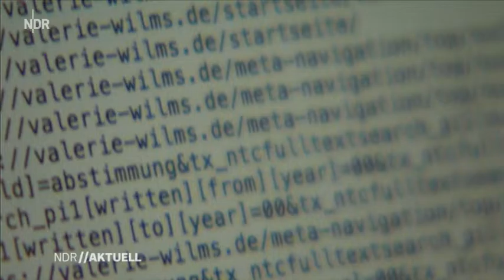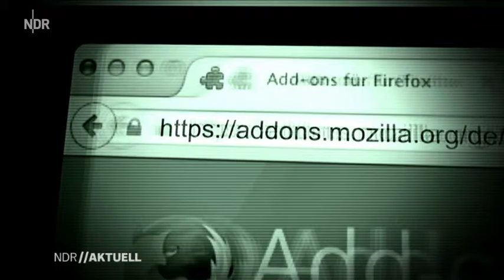NDR aktuell - Nackt im Netz - Auch Daten von Politikern ausgespäht - 3.11.2016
Wer im Netz unterwegs ist, hinterlässt Daten - Datenhändler bieten vieler diese zum Teil hochsensiblen Informationen zum Kauf an. Auch viele Politiker sind betroffen.